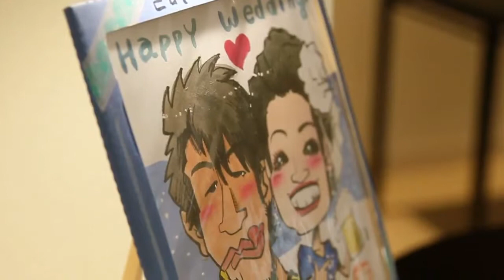【キュイジーヌ フランセーズ ラ・シャンス】富山の結婚式場 アイケイケイウェディングが行う結婚式の動画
富山の結婚式場キュイジーヌ　フランセーズ　ラ・シャンス（アイケイケイウェディング）が行う感動の結婚式の動画をご覧ください。